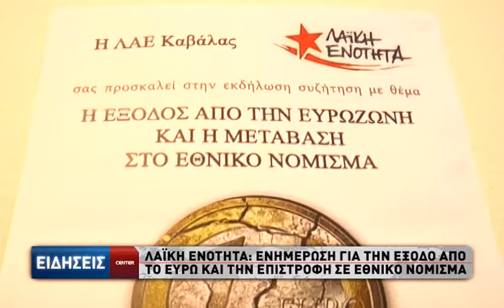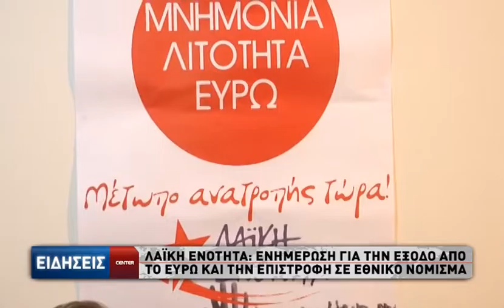Λαϊκή ενότητα: Ενημέρωση για την έξοδο από το ευρώ και την επιστροφή στο εθνικό νόμισμα